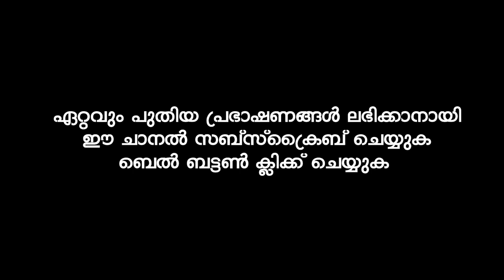എങ്ങനെയാണ് മഹ്ശറ | Ibrahim Khaleel Hudavi | latest new islamic speech